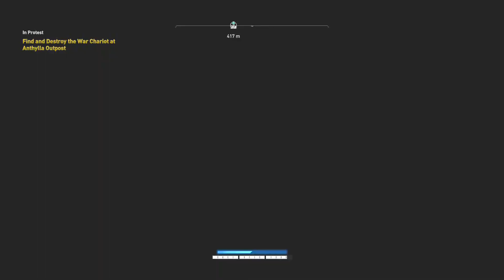Assassin's Creed: Origins - Side Quest #24: In Protest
In the next side quest, a War Chariot needs to be destroyed. Hopefully, we'll figure out how to get rid of it...if we even try hard enough. Enjoy!